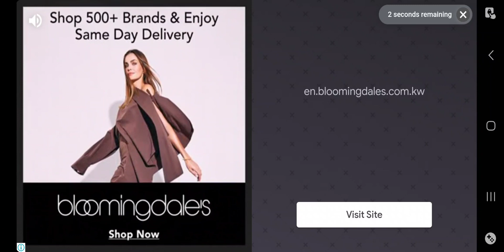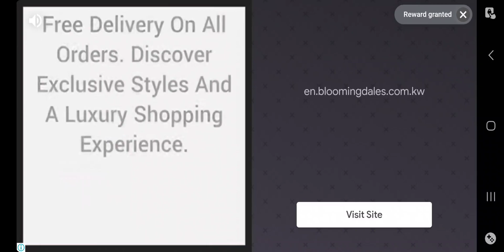Grand Hotel Mania .. '' part 17 '' played by ALAA